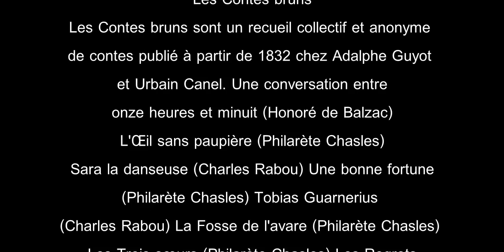Les contes bruns 1ère partie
Les Contes bruns sont un recueil collectif et anonyme de contes publié à partir de 1832 chez Adalphe Guyot et Urbain Canel.
Bienvenue sur ma chaîne, je met à disposition des résumés de romans et autres qui peuvent vous servir , je partage avec vous le plaisir de la lecture !
Lecture : Warda
Musique Piano : Hamza Besbas